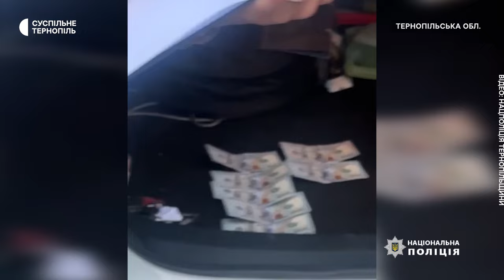За 5 тисяч доларів обіцяв допомогти уникнути військової служби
Сьогодні в Тернополі під час отримання 5 тисяч доларів затримали 43-річного працівника обласного територіального центру комплектування та соцпідтримки. Про це повідомили у відділі комунікацій Нацполіції області.